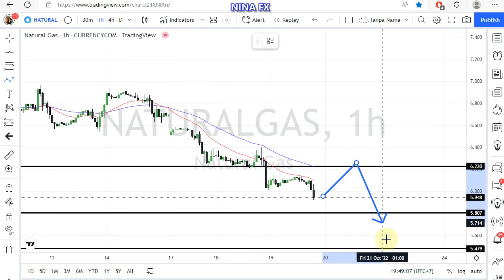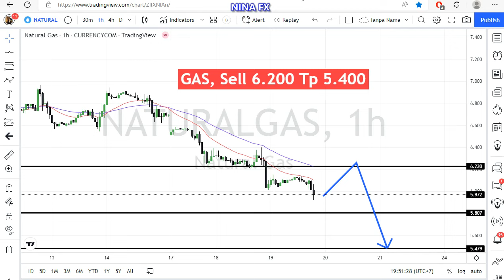Natural GAS Daily Analysis for October 20, 2022 by Nina Fx